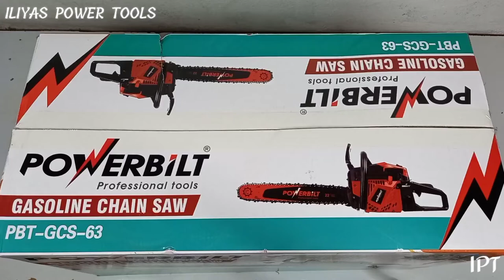PoWERBILT Gasoline Chain saw Unboxing Powerbilr Chainsaw 63CcChainsaw PBT-G-C63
Power Consumption
63cc

Chain Guide Bar Length
18"/22"

Model Name/Number
PBT-GCS-63

Brand
Powerbilt

Warranty
6 months

Displacement
63cc

Size/Dimension
18"/22"

Features
Most Powerful Engine in india